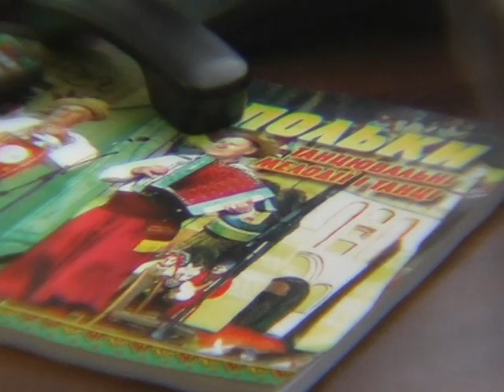Штанько Віра Федорівна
Штанько Віра Федорівна вдома у Гаркавенко

Кіностудія «Волинь»